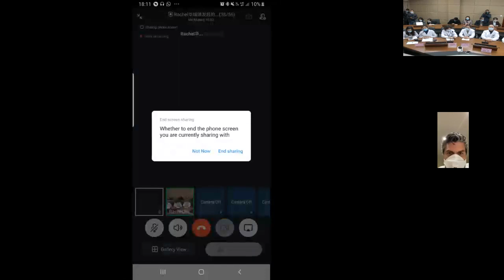China’s Experiences in COVID-19 Prevention and Control - parte 1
Médicos del Disease Control Center en China 🇨🇳
compartieron sus experiencias  sobre preparación hospitalaria, pruebas de virus, protección del personal médico y de pacientes, evaluación y aislamiento de pacientes y su tratamiento